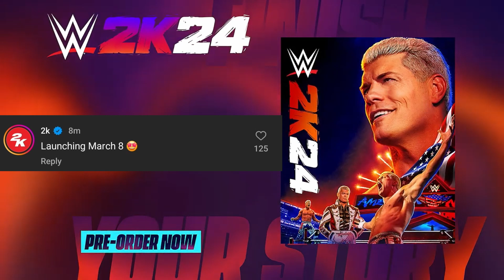WWE 2k24 The Story's Not Finished Trailer | 40 Years of Wrestlemania CONFIRMED + Match Types + More!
The Covers have been Revealed for WWE 2k24!! Cody Rhodes, Bianca Belair, and Rhea Ripley are the cover stars for this years Release. Also is MyRise being discontinued?!!

Shoutout to Spazekoupe for the beat!! Go check out his Youtube channel and his Insta!!